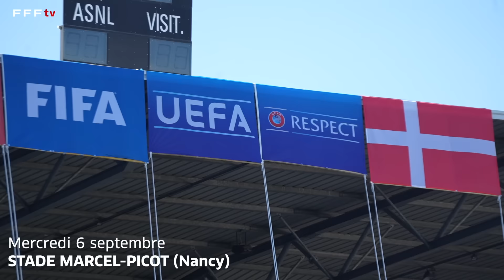Les Espoirs à la veille de leur premier match de la saison I FFF 2023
L'Équipe de France Espoirs de Thierry Henry s'apprête à jouer son premier match de la saison demain face au Danemark (18h30 sur la chaîne L'Équipe). Revivez leur dernière séance d'entraînement avec les mots de l'entraîneur adjoint Gérald Baticle.